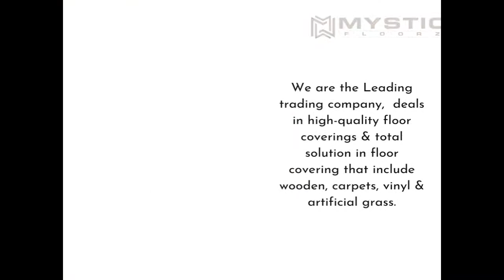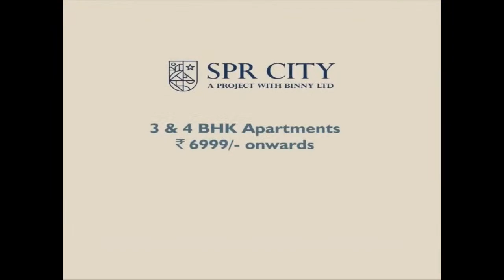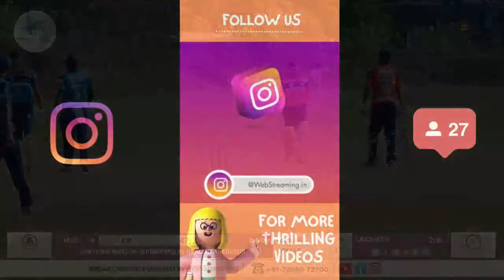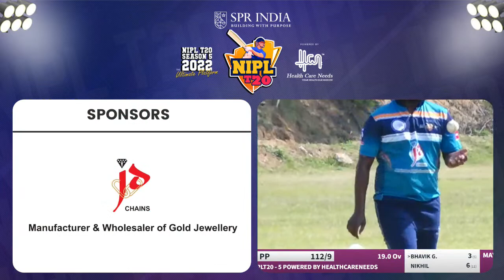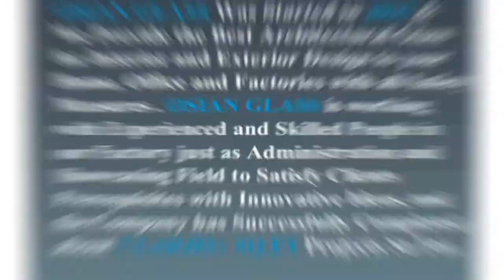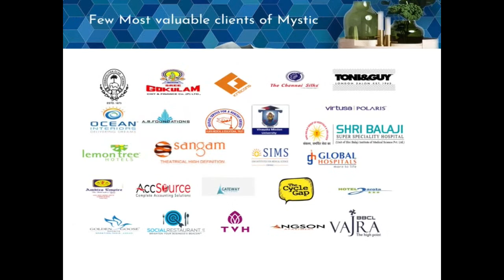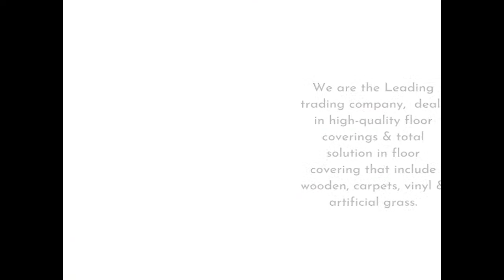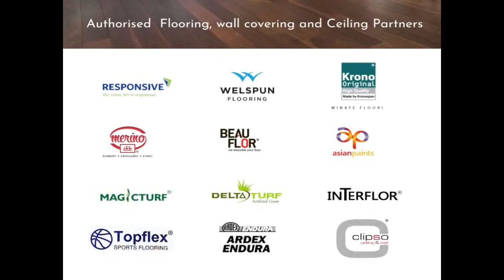MATCH NO 32 || PP vs MSD || SPR INDIA NIPLT20 S - 5 powered by HEALTH CARE NEEDS